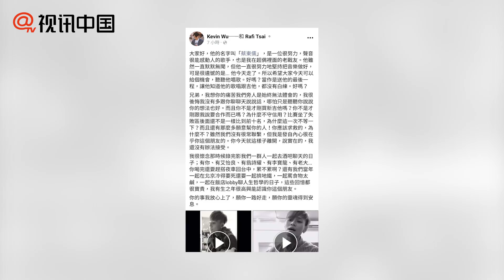【2年前】樂隊主唱蔡東儒離世：真的好累好累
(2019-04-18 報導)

據台灣媒體報導，歌唱比賽節目《超級偶像》是個聚集夢想的地方，很多人在這個節目上發光發熱，也有很多人找到支援目標的動力，而就在18日吳海文發文哀悼蔡東儒離開了這個世界。